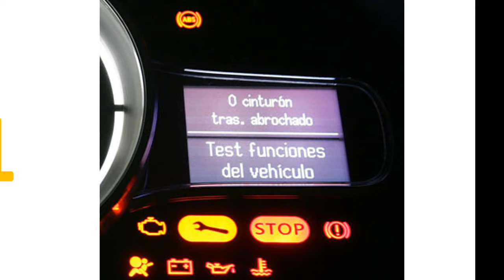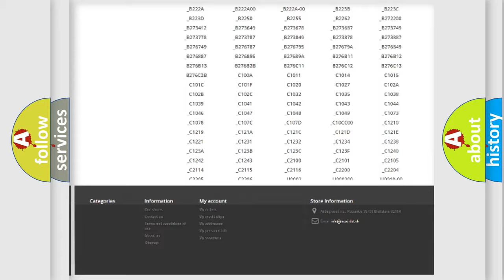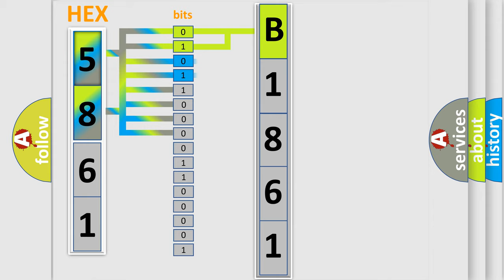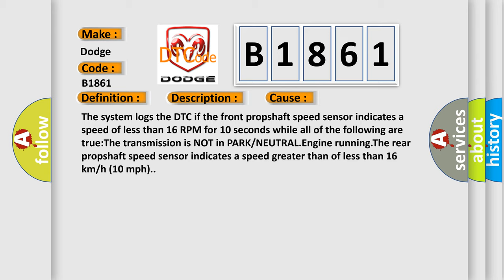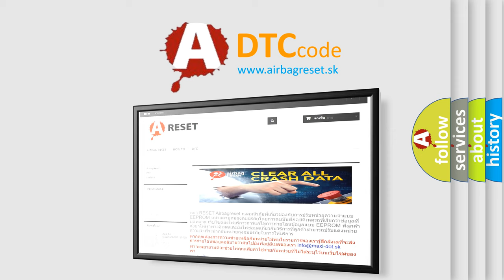DTC Dodge B1861 Short Explanation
Contents:
0:21 Basic DTC analysis according to OBD2 protocol standard.
1:48 Insight into programming
2:58 A diagnostically understandable description of the Diagnostic Trouble Code
3:05 Basic error definition

Make:
Dodge
Code:
B1861
Definition:
Front Propshaft Speed Sensor Signal Invalid
Description:
Cause:
The system logs the DTC if the front propshaft speed sensor indicates a speed of less than 16 RPM for 10 seconds while all of the following are true:The transmission is NOT in PARK or NEUTRAL.Engine running.The rear propshaft speed sensor indicates a speed greater than of less than 16 km or h (10 mph).